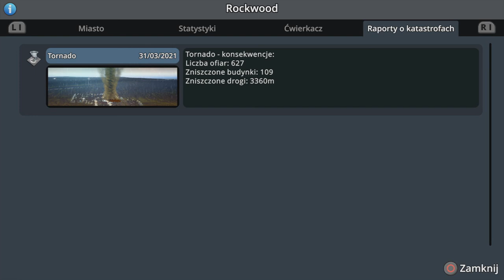#2 Port rybny⚓ i park nad rzeką!🏞 - Kraina TORNAD 9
Zapraszam na kolejny odcinek w którym wprowadzimy do naszego nowego miasta pierwszy przemysł, a będzie to przemysł rybny i nie tylko...